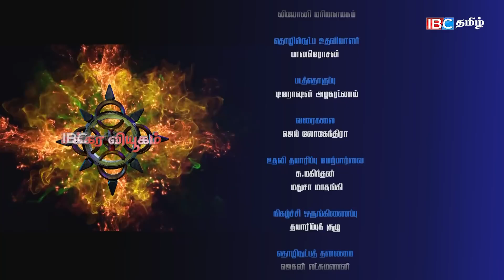மக்களின் விளக்கமின்மையால் அபிவிருத்தியடையாத சாவகச்சேரி பிரதே சபை தவிசாளர்| 24th Feb Chakkara Viyugam